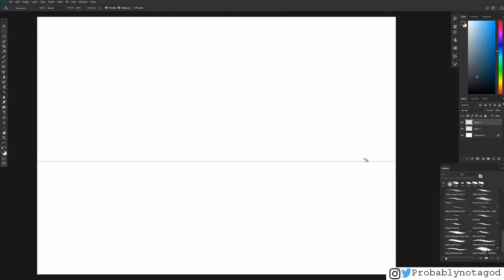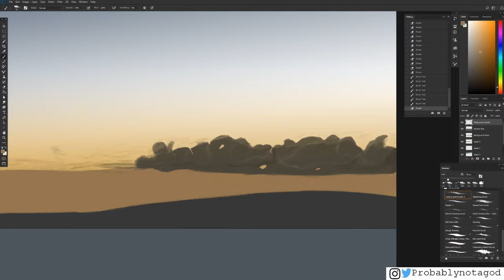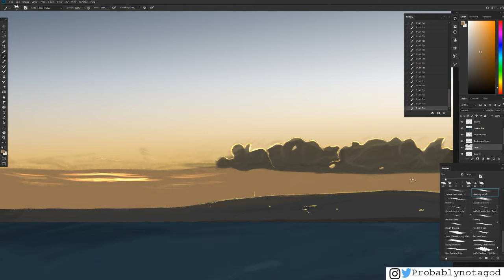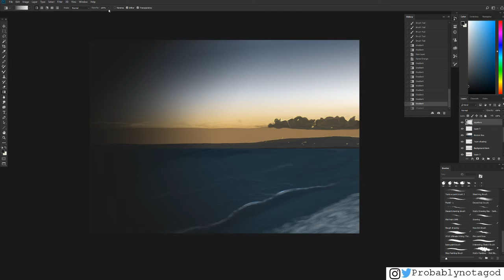Hayle as seen from St Ives speedpaint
Broadcast live on Twitch.tv/probablynotagod 10/03/2019